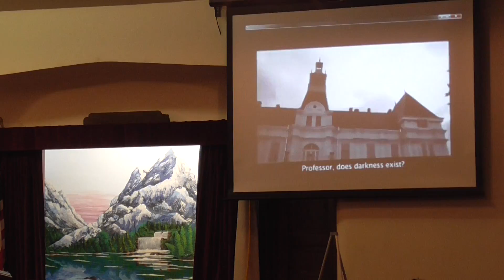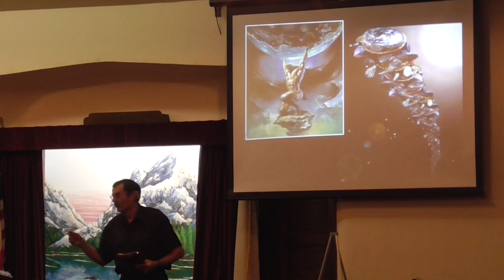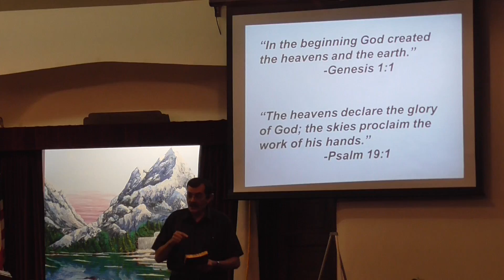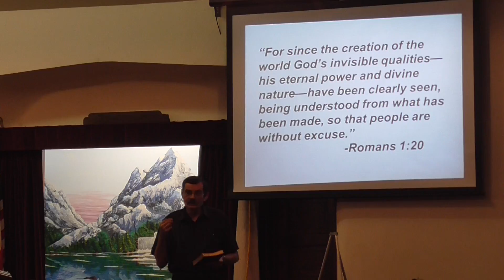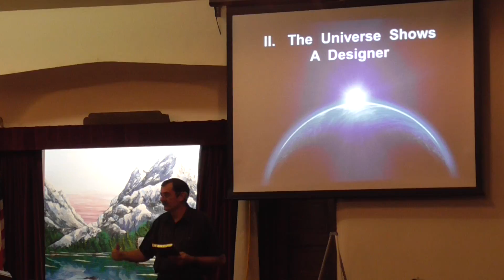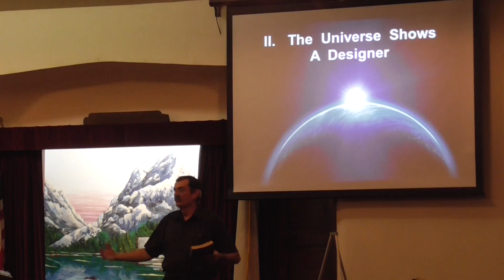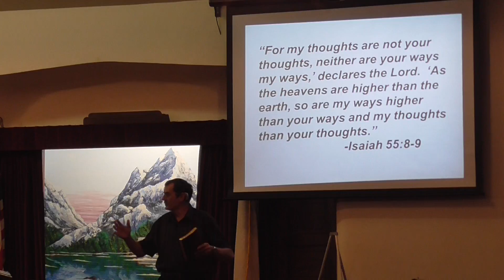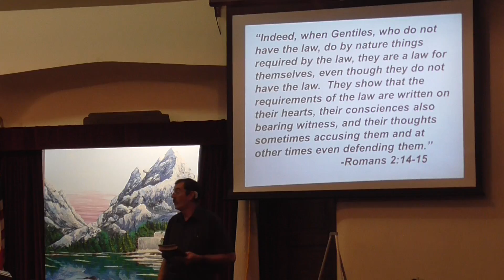RealGod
Real Christianity:  Part 2
"Real God"
Evidence for God's existence.
Romans 1:18-32